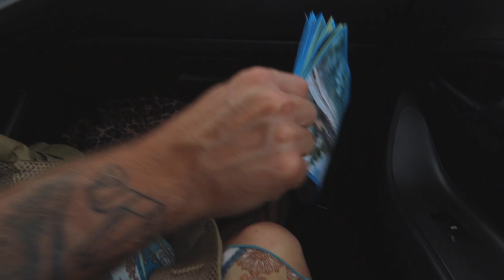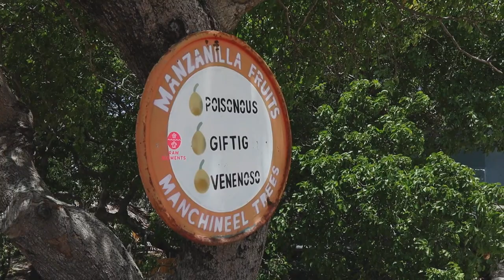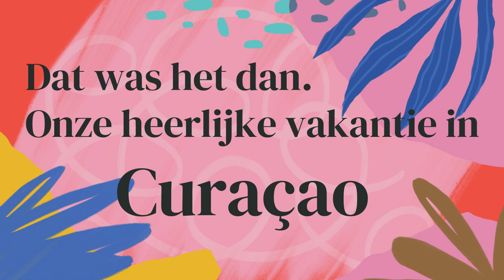ZWEMMEN MET SCHILDPADDEN || #277 || CURAÇAO DEEL 2 || Sergio & Renee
Lieve Patatties,